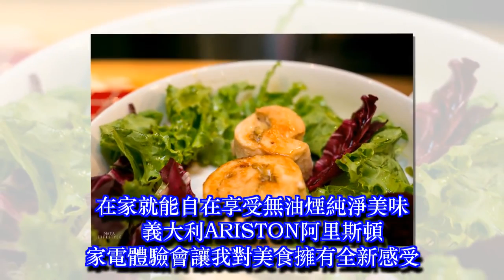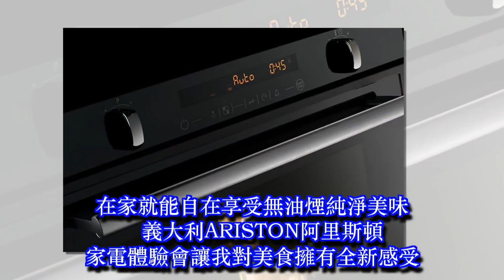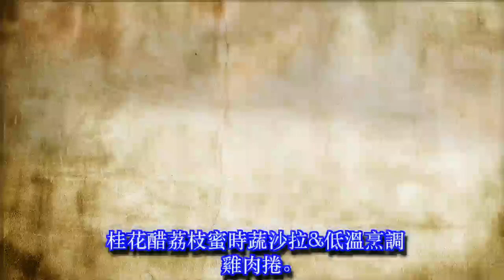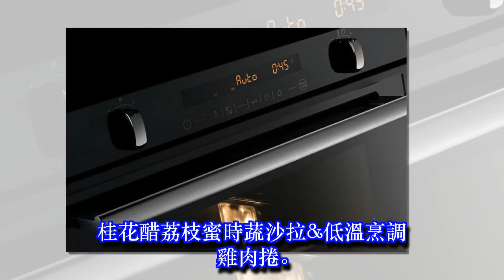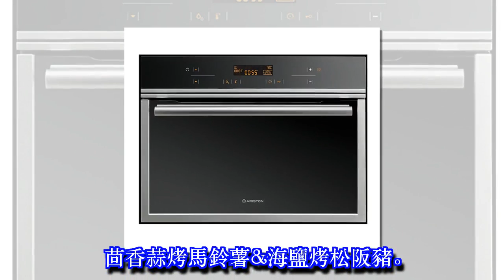在家就能自在享受無油煙純淨美味‧義大利ARISTON阿里斯頓家電體驗會讓我對美食擁有全新感受